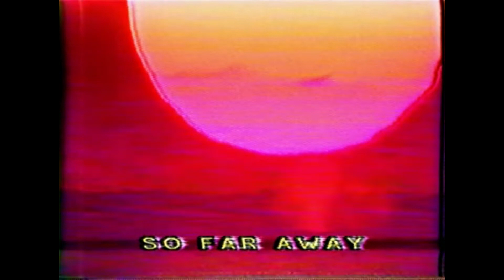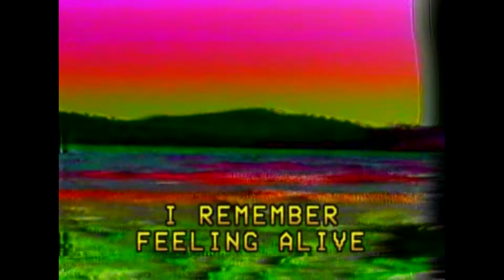Don't let your dreams be dreams.